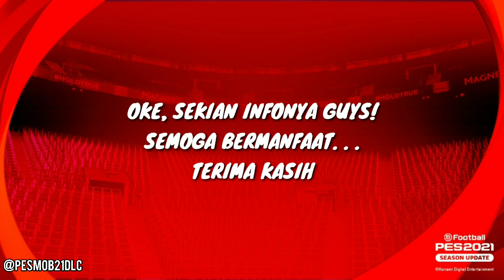UPDATE EVENT KAMIS: IM CHELSEA | PES 2021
Follow Instagram Pes Mob Indonesia @pesmob21dlc